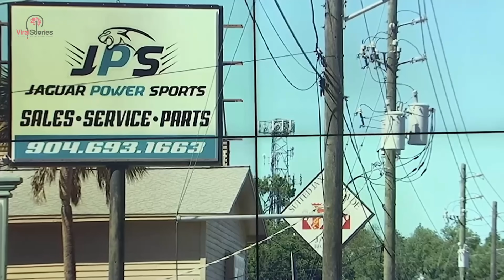City Inspector Warns Store To Remove Flags, Gets In Customer’s Face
After a city inspector warned a store to remove US military flags, a customer got upset. Video then surfaced, showing the inspector getting in the customer’s face, and outrage erupted.